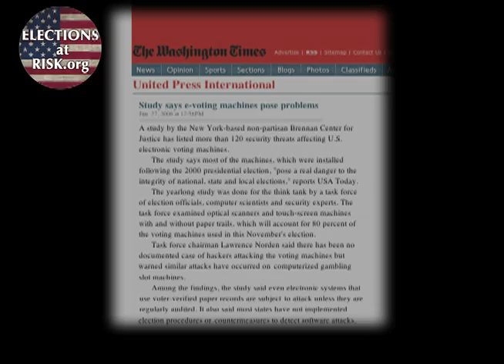Election Rigging Made Easy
Part of the Elections at Risk campaign. Computer expert Chuck Herrin describes how he wirelessly changed 1.3 million votes from a parking lot outside of an election building.